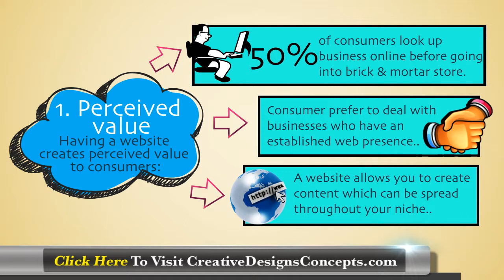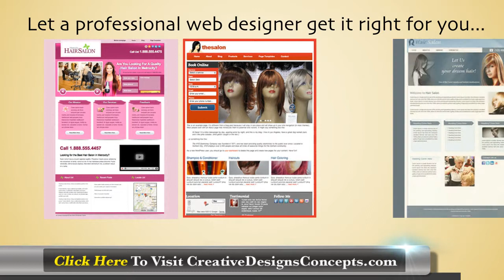Creative Web Designs Malaysia - Why Your Business Needs A Website? | +60 6 2922643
Melaka Creative Web Design - Malaysia Creative Website Design Company

Looking for Web Designer for your local business? Well you have come to the right place.

Creative Designs Concepts - Web Design and Social Media Consultant presents... Reasons Why Your Business Need a Website?

Does your local business need a website?

Reasons why your business need a website.

1. Perceived Value
-- Having a website creates perceived value to consumers: 50% of consumers look up business online before going into brick & mortar store.
-- Consumers prefer to deal with businesses who have an established web presence.
-- A website allows you to create content which can be spread throughout your niche

2. Primary Source of Leads. It can be a primary source of lead and sale generation
- With a well optimized website there is potential to generate more leads and sales than is possible with a full sales team.
- Inform your customers of how to get to your location
- Educate customers about your point of difference.

3. Establishes An Identity. It establishes an identity for your business.
- Solidfy your business as an authority in it's niche.
- Create a public identity which consumers can connect with.
- Provide valuable customer service

Let a professional web designer get it right for you...

A Division of:
Creative Designs & Concepts Sdn. Bhd
23-2 Jalan Melaka Raya 32,
Taman Melaka Raya
75000 Melaka, Malaysia
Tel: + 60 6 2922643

Creative Web Designs

Melaka Creative Website Designer

Malaysia Creative Web Designs

Creative Web Design Malaysia

Creative Website Design Company